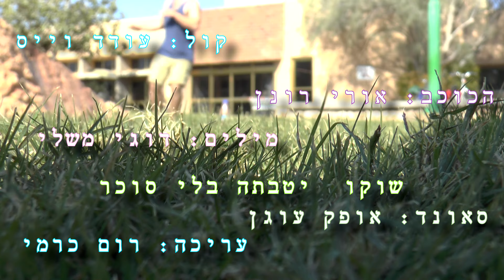שוקו יטבתה בלי סוכר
פארודיה לשיר הענק "מיץ תפוזים עם חתיכות" חג משק 2016 קיבוץ יטבתה "שוקו יטבתה בלי סוכר